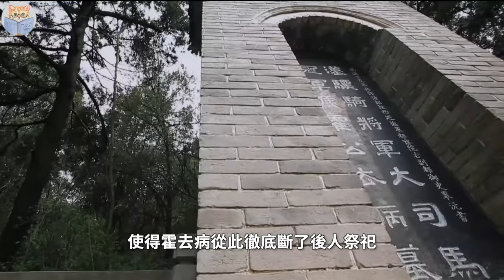汉宣帝才是史上灭十族第一人！霍去病功勋卓著，霍光更有助皇帝登基的拥立之功，为何反被汉宣帝灭了满门？【猫眼观历史】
00:00 灭门
00:31 霍家崛起
05:49 皇帝VS权臣